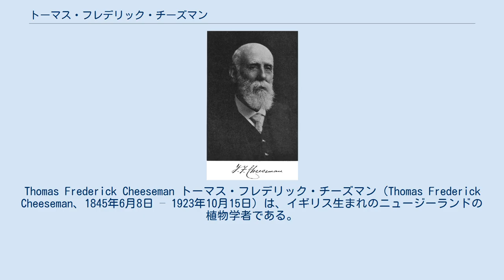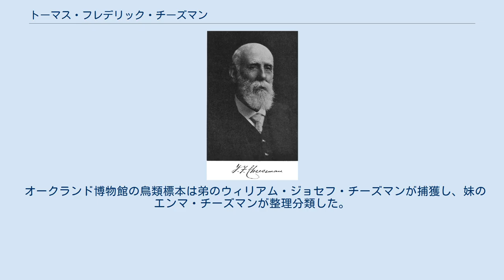トーマス・フレデリック・チーズマン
キングストン・アポン・ハル出身の人物
Thomas Frederick Cheeseman トーマス・フレデリック・チーズマン（Thomas Frederick Cheeseman、1845年6月8日 – 1923年10月15日）は、イギリス生まれのニュージーランドの植物学者である。
海棲軟体動物の記載も行った。
 ヨークシャーのキングストン・アポン・ハルに生まれた。
8歳で両親とともにニュージーランドに渡った。
オークランドのセント・ジョンズ・カレッジで学んだ。
ニュージーランドの植物の研究を始め、1872年にワイタケレ地域の植物相に関する研究を発表した。
1874年にオークランド研究所の職員となり、設立まもないオークランド博物館の学芸員となった。
チーズマンの努力で、博物館の標本は形成され、植物学、農学、園芸学、森林学の分野で重要な論文を没するまで、継続して発表続けた。
 何度もニュージーランド各地の採集旅行を行った。
ネルソン地域、ケルマディックとスリー·キングス諸島、マンゴヌイから北島の最北端まで訪れた。
高校時代からの友人アダムス（J.Adams）とともに採集旅行を行い、Senecio adamsii や Elytranthe adamsiiの植物に、アダムスの名前を命名した。
ポリネシアも訪れ、クック諸島のラロトンガ島の植物相に関する論文をロンドン・リンネ協会の会報に発表した。
 オークランド博物館の鳥類標本は弟のウィリアム・ジョセフ・チーズマンが捕獲し、妹のエンマ・チーズマンが整理分類した。
 Cheesemanは、植物の学名で命名者を示す場合にトーマス・フレデリック・チーズマンを示すのに使われる。